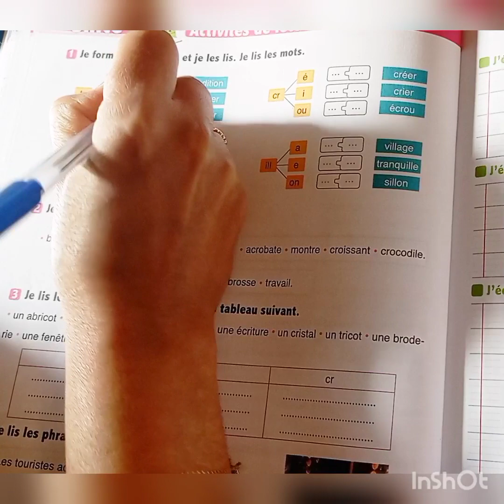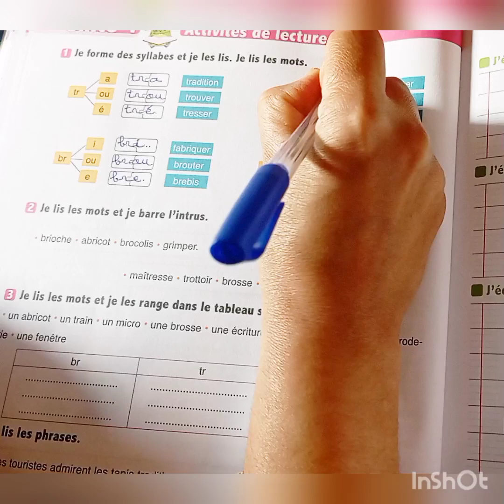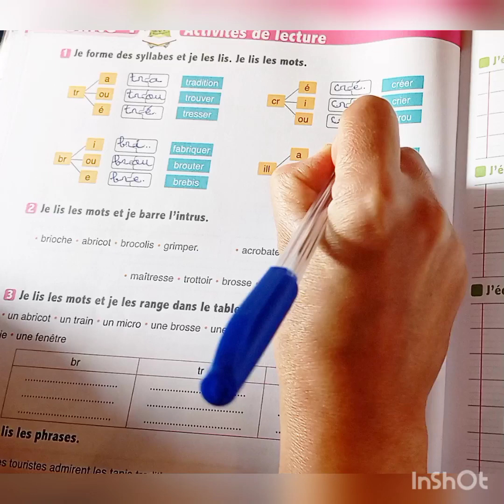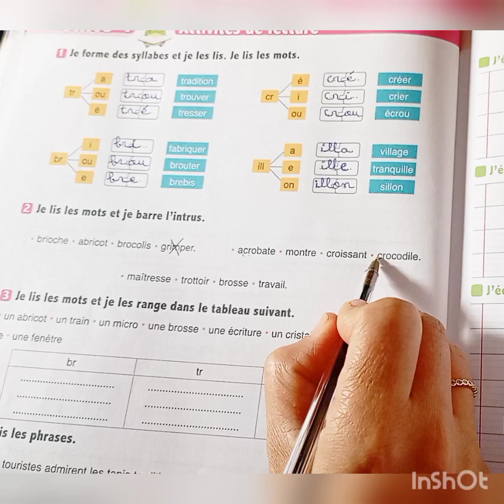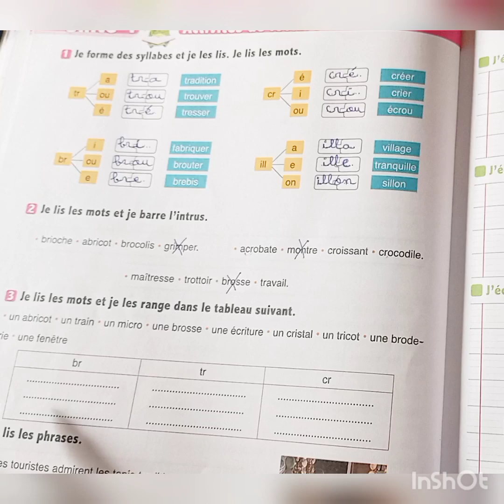L'oisis des mots français 3é année primaire page 126 & 127